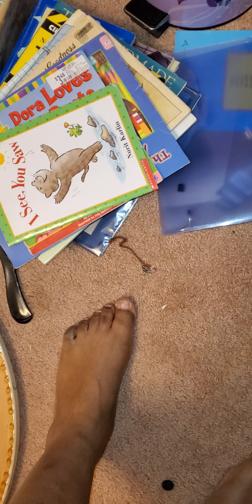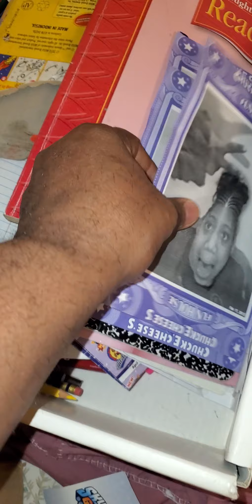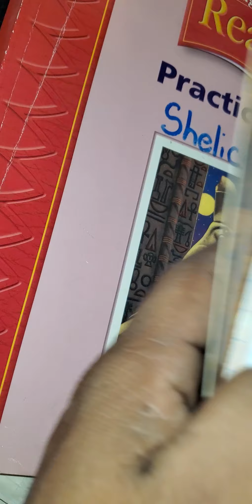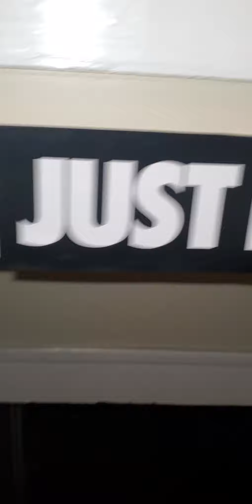In my sons words.chilln wit my 1st born boy alienated dad. Im restructuring my home like Subscribe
Just do a walkthrough going through old memories and having a conversation with my little boy I swear the things that these kids say really amaze me at what they know with their hearing and what they pay attention to more to come stay tuned And trust the process with the renovations eze I completely revamp my home that I lived in for 17 years Time for a bigger house in a nice neighbourhood Multiple property owner, Who is investing in his kid's future Please excuse the chaos from  It comes the beauty. new everything soon. No art van furniture EVER AGAIN!